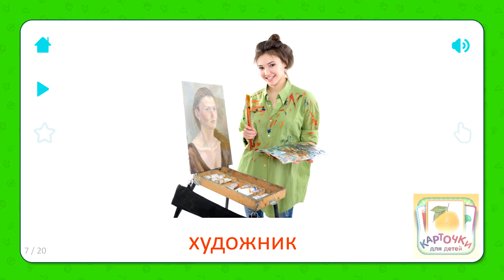Художник - Карточки для детей - Профессии (Работа) Карточки Домана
В приложении более 1500 профессионально озвученных карточек, Азбука и обучающая игра «Найди Картинку». А также звуки животных, техники и природы. Также есть карточки с видео.

Развивающие карточки - это легкий и интересный способ научиться говорить, а затем читать. Одобренный детскими психологами, учителями и самими родителями во всем мире, он идеально подходит для малышей от рождения до 4-х лет!
Встроенная обучающая игра «Найди Картинку» специально разработана для детей от 0 лет. Благодаря специальному интерфейсу ваш малыш легко разберется с игрой, просто следя за происходящим на экране. Для игры можно отобрать одну или несколько тем, таким образом упрощая или усложняя ее.

Если в семье растет ребенок, то развивающие карточки скорее необходимость, чем просто развлечение. Давно известно, что ключ к развитию умственных способностей малыша - это его личный опыт познания в первые три года жизни, когда наиболее активно развиваются мозговые клетки. Показывая карточки, вы стимулируете работу мозга, развиваете логическое мышление ребенка, его память и внимание. Благодаря механизму запоминания слов, ваш малыш также научится читать быстрее, чем его сверстники.
Используя методику раннего развития Глена Домана обучать ребенка по карточкам очень легко, главное - регулярные занятия. Просто начните играть с ним, показывая три раза в день один-два набора карточек, уделяя каждой карточке не больше 2-3 секунд. Через несколько дней вводите новые наборы и немного увеличивайте время занятий. Очень важно желание самого ребенка - прекращайте игру, как только малыш теряет к ней интерес.

Также карточки можно использовать для обучения по методике Макото Шичида и Монтессори, для этого предусмотрена возможность в настройках приложения отключить подписи к карточкам.

Польза от карточек заключается в следующем:
√ Стимуляция развития головного мозга
√ Развитие памяти
√ Развитие логического мышления
√ Быстрое обучение чтению
√ Развитие внимания
√ Общее раннее развитие ребенка

Возможности нашего приложения:
• Звуки животных, техники и природы
• Поддержка любой ориентации экрана
• Высокое качество картинок
• Профессиональное студийное озвучивание карточек
• Бесплатно доступно 200 карточек
• Встроенная проверочная игра
• Деление подписи на слоги (фонетический тип)
• Слайдшоу для занятий по методике Глена Домана
• Возможность отключения подписи для занятий по методике Макото Шичида

Полная версия состоит из 1500 карточек, разбитых на 52 темы (200 карточек доступно бесплатно), включая:
- Aзбука
- Домашние животные
- Алфавит
- Слоги
- Числа
- Профессии
- Транспорт
- Овощи и фрукты
- Музыкальные инструменты
- Динозавры
- Космос
- Авиация
и другие темы.

Начните занятия прямо сейчас!